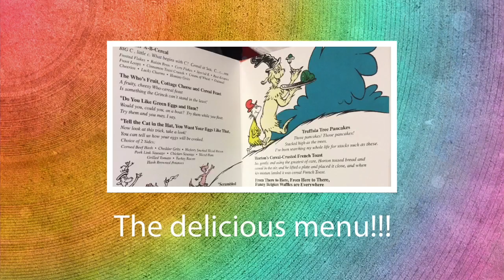Green Eggs and Ham Breakfast - Carnival Magic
Thanksgiving Breakfast on the Carnival Magic 2016